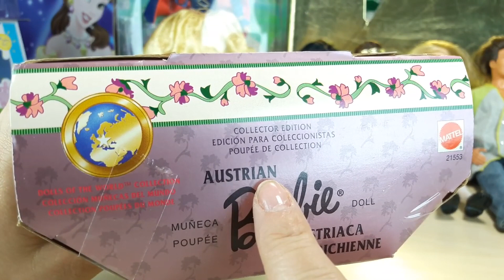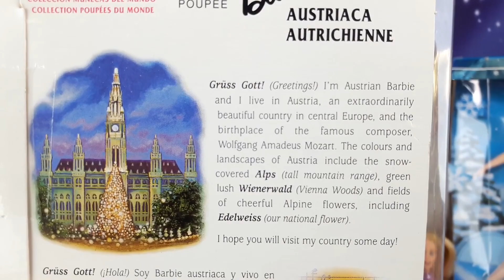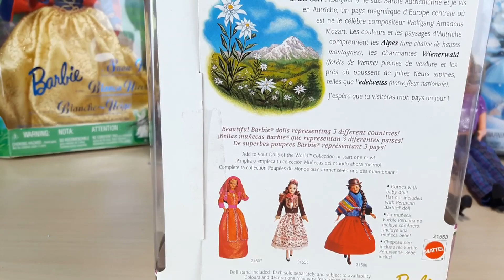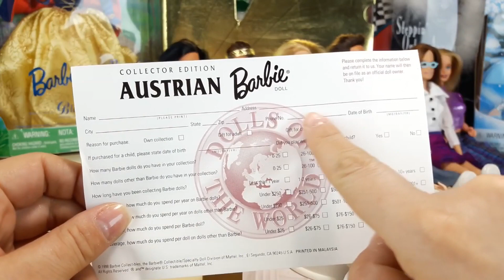Facciamo i nuovi LOOK alle mie Barbie 😜 video divertente per bambine 😍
Barbie!